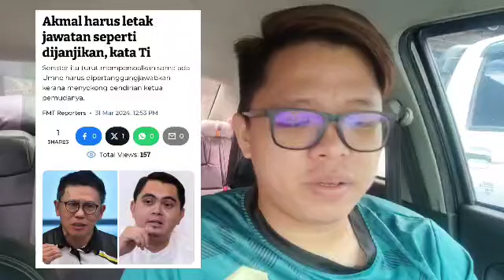Ketua Pemuda UMNO letak jawatan!?